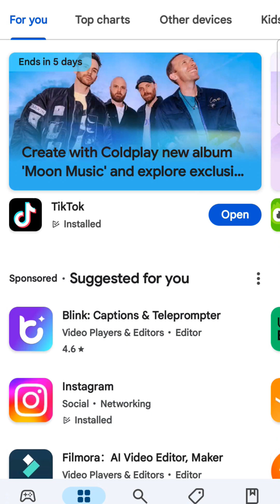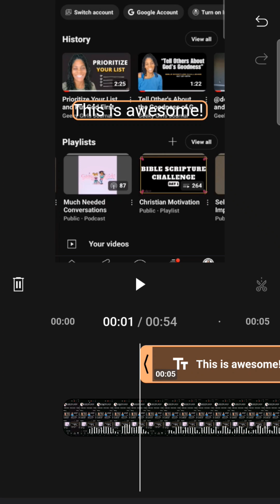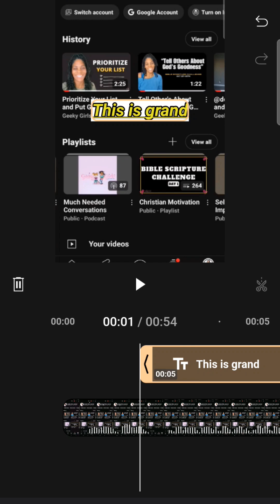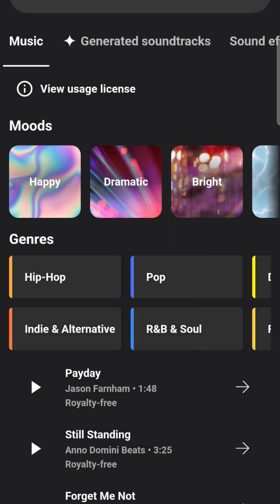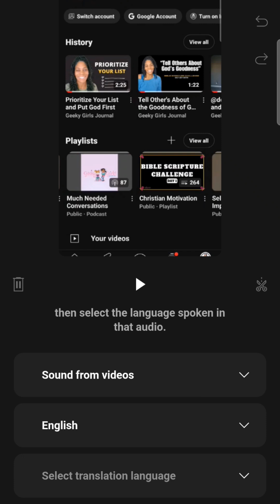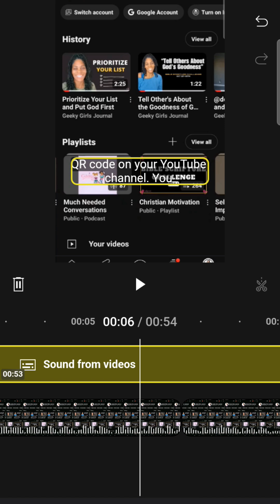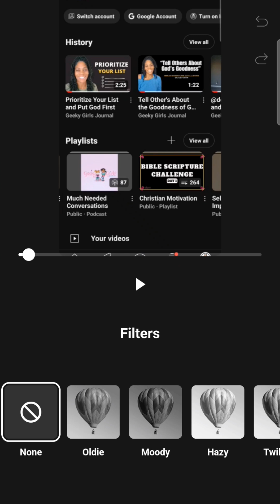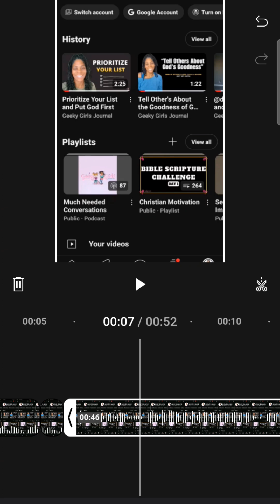Use YouTube Create Editing App to Edit like a PRO! (Editing Tutorial)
The YouTube Create app allows you to easily edit videos and Shorts directly from your phone. It doesn't matter how simple or complex your videos are, YouTube Create lets you edit and bring your videos to life and it's free! The app is user friendly and easy to navigate.

To be motivated and inspired! It helps this community to grow!

Support our effort in reaching Girls Everywhere! Purchase E-books, Books, T-shirts, Hoodies and More!

Encourage your daughter to be confident in herself and love the person that she is becoming. Go to our website and grab:

➡️"If I Were You, I'd Wanna be Me" and "If I Were You, I'd Wanna be Me Too". The smart, unique and hilarious character Dreamer will have her complete attention!

For more motivation..(and we like to motivate😁) click this link to see some more "Girl Power" videos ⤵️

To learn more about different careers, click this link to hear from women who represent various industries. ⤵️

Geeky Girls Journal, LLC believes in the Power of the Girl! We encourage Girls and Women to be Smart, Strong and Confident! Go to our Website to find out more about us and what we are doing.